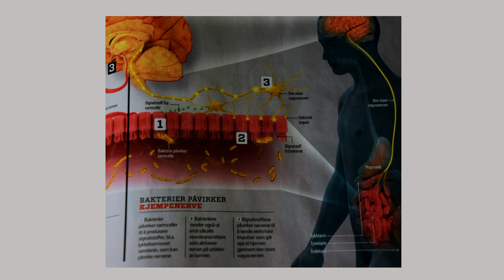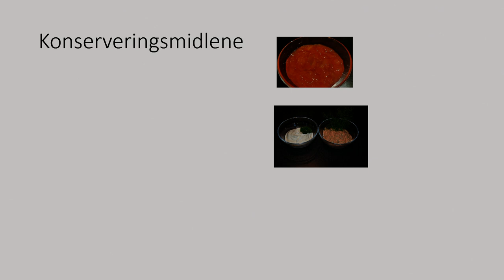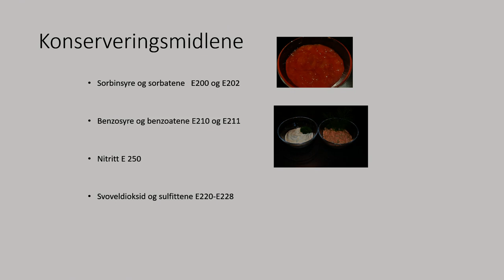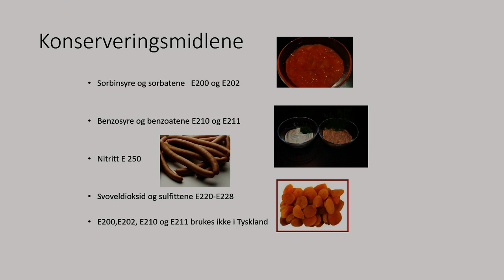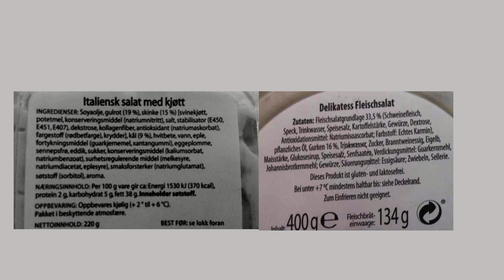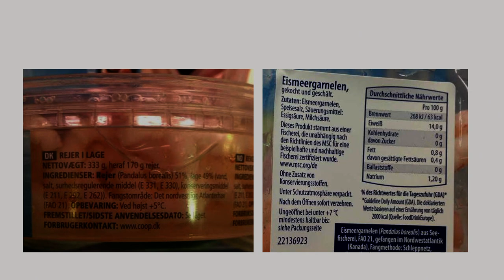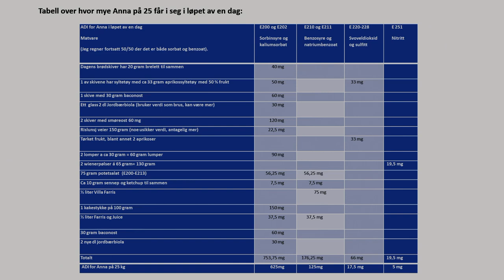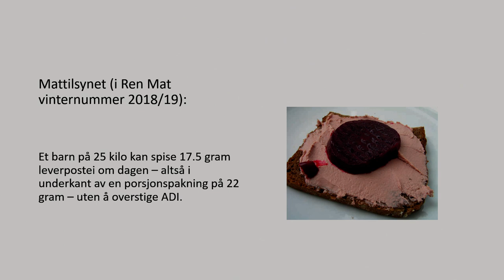Tarmen, tarmbakteriene, maten og vår fysiske og psykiske helse.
Eva Fjeldstad er terapeut, foredragsholder og forfatter av bøkene «Takk for maten?» og «Takk for maten!» som handler om sammenhengen mellom maten vi spiser og vår helse. Tore Midtvedt som var her på podden i juli, skrev forordet til den første boka hennes. Eva er sosionom, har tatt lederutdanning på BI og hadde ulike lederstillingen i Kriminalomsorgen i over 20 år før hun begynte å studere medisin og utdannet seg til homeopat.
Vi snakker litt om homeopati og mye om hvordan hjernen kommuniserer med mikrobene i tarmen, om lekk tarm og hva som kan være årsakene og konsekvensene av dette. Videre snakker vi om hva som er sprøytet på maten og tilsatt ferdigmaten i tillegg til hvordan den er prosessert og hva den er pakket inn i.

Eva tok kontakt etter at Stein Lund Halvorsen snakket om TFT i oktober og fortalte at hans datter fikk angst av hvete. Eva er opptatt av hvordan ulike matvarer, blant annet melk og hvete, kan være medvirkende årsak til psykiske problemer og adferdsproblemer hos barn. Hun forteller om Karl Ludvig Reichelt som forsket på dette på Rikshospitalet i over 40 år. Han hjalp tusenvis av barn ved å påvise fragmenter – peptider - fra melk (kasein) og/eller gluten i urinen. Og er peptidene i urinen, vil det si at de kommer seg gjennom tarmslimhinna og ut i blodet – og det kan gi mange ulike problemer. Foreningen «Mat og Atferd» jobber videre ut i fra blant annet hans arbeid og Eva oppfordrer alle som er opptatt av sammenhengen mellom psykisk helse og maten til å ta kontakt/melde seg inn i denne foreningen for å få kunnskap, hjelp, tips og råd.
Forutsetningene for å ha tilsetningsstoffer i maten er blant annet at de ikke skal innebære en helserisiko og at det skal være et teknisk behov. Vi snakker om hvorvidt det er en helserisiko og brudd på reglene når bakteriedrepende stoffer tilsettes i og med at det nå foreligger så mye forskning på bakteriene og de andre mikrobenes viktighet for vår helse. Og er det et teknisk behov når flere av disse konserveringsmidlene verken finnes i økologisk mat eller i den tyske maten? Det er interessant å se eksempler på ulikheten av tilsetningsstoffer i norsk og tysk mat.
Akseptabelt Daglig Inntak (ADI) er den mengde tilsetningsstoffer vi kan spise hver dag hele livet uten helserisiko. Men hva når ADI brytes hver dag? For selv om Mattilsynet sier at selv storforbrukere ikke kan komme over ADI ved å spise butikkmaten, viser Eva blant annet hvordan en jente på 25 kg overskrider ADI hver dag ved å spise butikkmaten.

Om boka «Takk for maten?» med forordet til professor Tore Midtvedt
Lenke om du ønsker å kjøpe bøkene (De kan også bestilles i alle bokhandlere og nettbutikker).
Om du ønsker å kjøpe flere enn to bøker (snart er det jul) kan du få et godt tilbud ved å henvende deg til